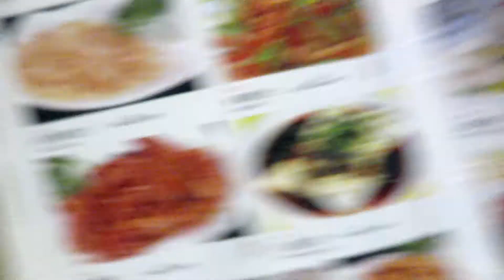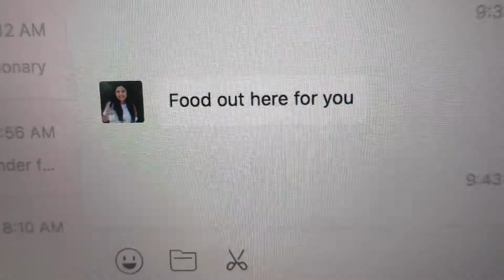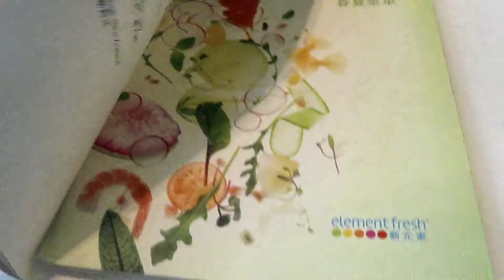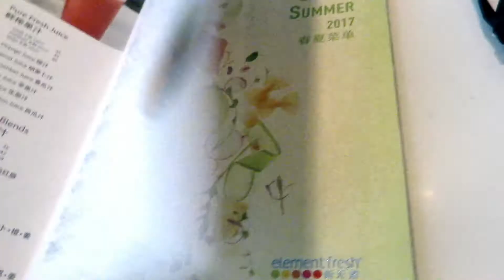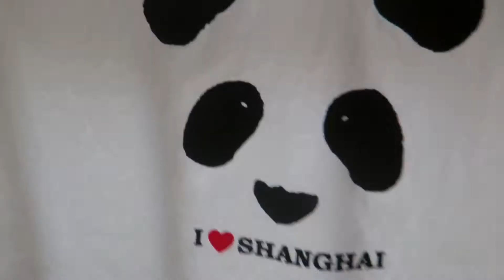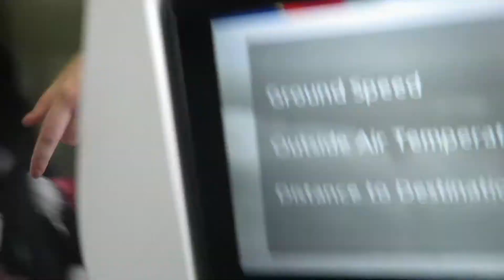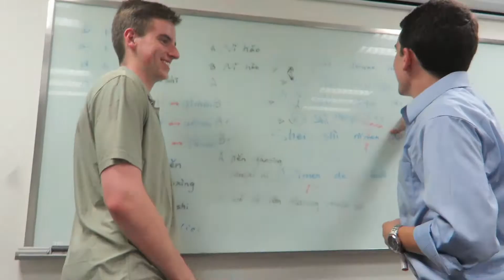Shanghai Week 6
our last week in China + our trip home